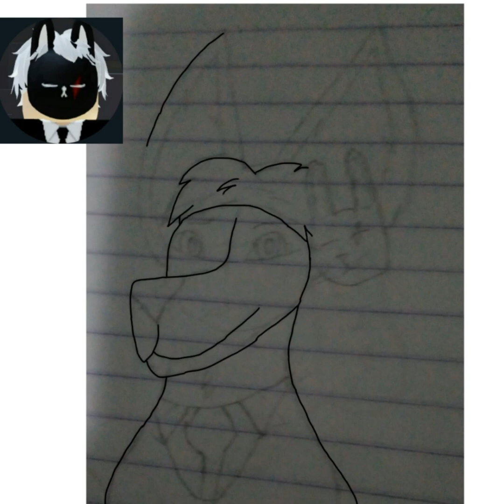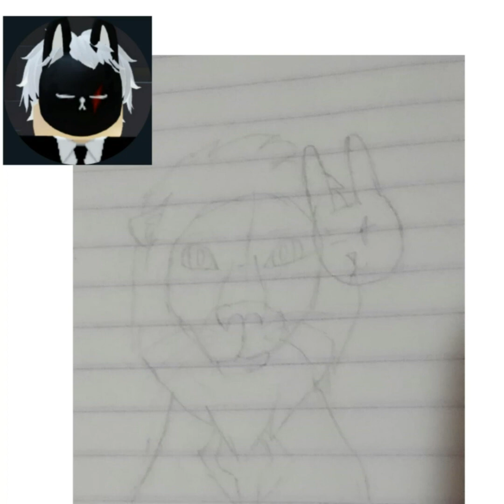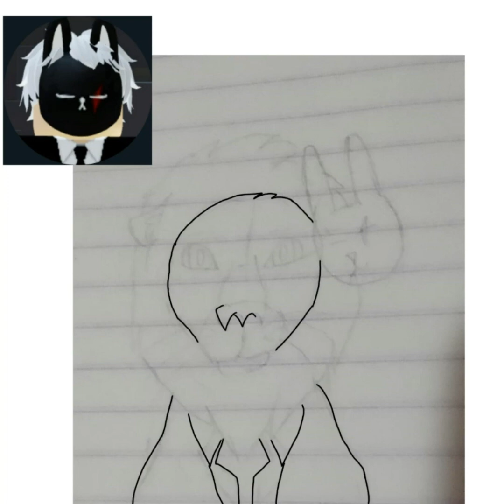SpeedPaint das fotos de perfil para o meu amigo